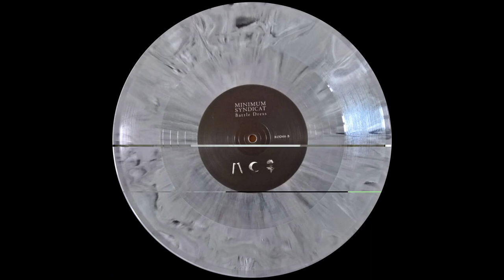Minimum Syndicat - Battle Dress